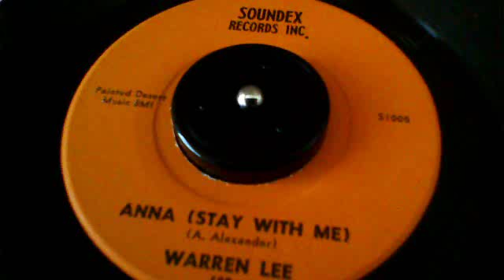WARREN LEE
Warren Lee - Anna ( stay with me ) , SOUNDEX  603